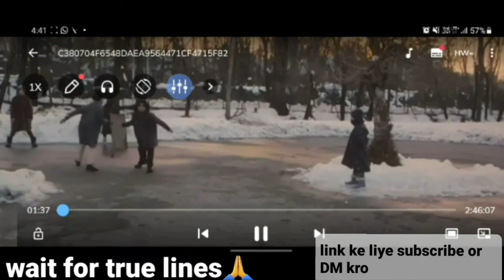the kashmiri files movie link in the description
link ke liye comment kro main personal msg ke through link send kr dunga
the kashmir files movie
the kashmir files movie teaser